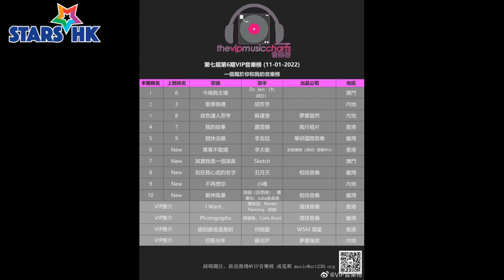VIP音樂榜第七屆第6期榜單 (冠軍歌: 今晚我主場 Dr Jen (ft.JRD) )